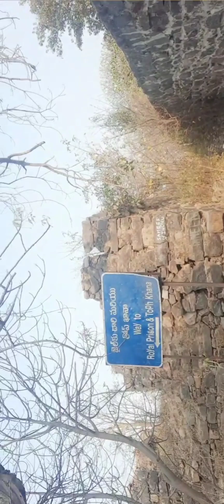10 CENTUARY ROYAL PRESION IN KONDAPALLI FORT 3/3